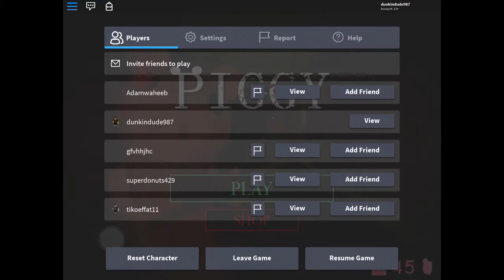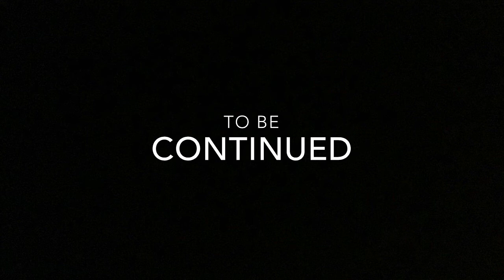PEPPA PIG IS A ROBOT!!! ROBLOX PIGGY EPISODE 1